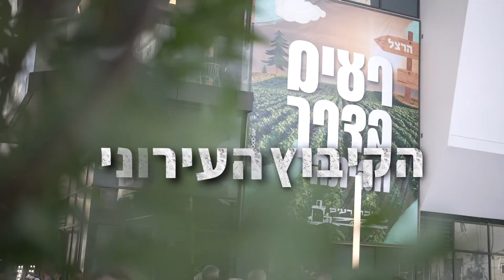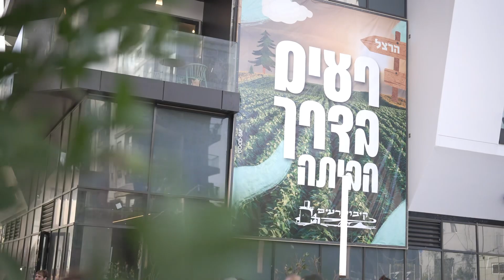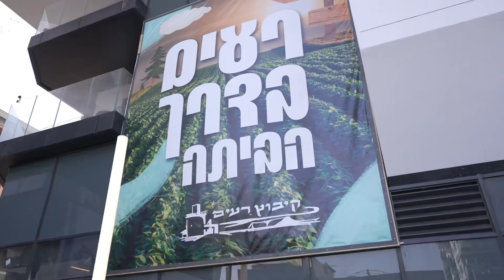קיבוץ רעים בתל אביב